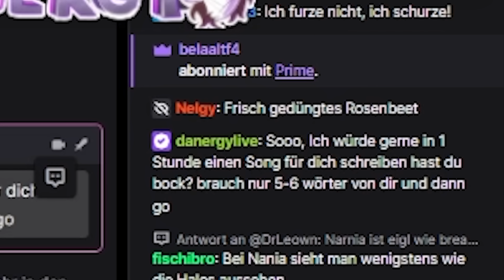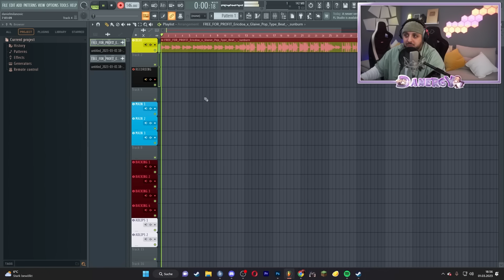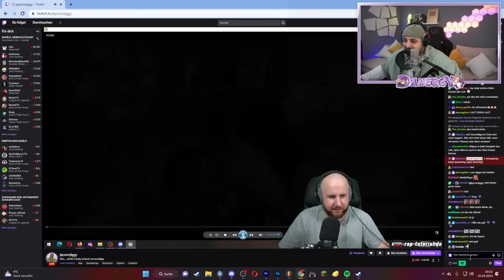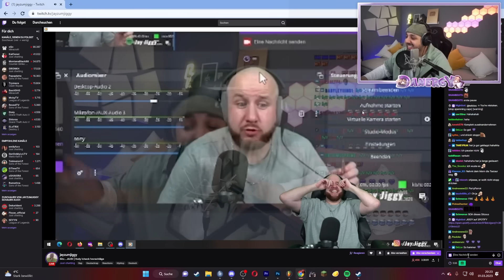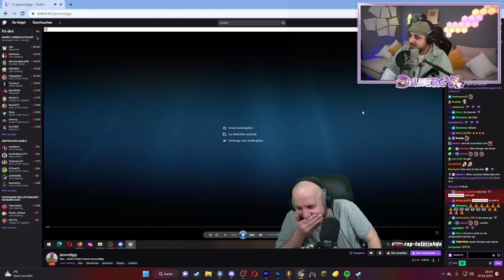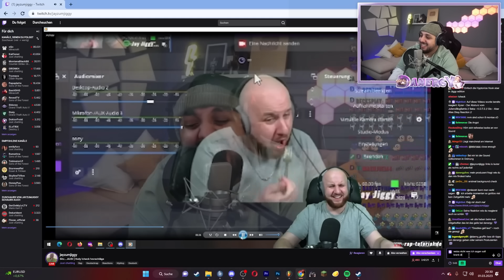Richtiger RAPPER sagt Meinung zu meinem SONG für Ihn.. (Hab jetzt ein VERTRAG)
Heute hat JayzumJiggy endlich eine richtig geile Meinung zu mir rausgehauen!
Kommentiert ob ihr auch der Meinung seid haha
Freunde wenn euch das Video gefallen hat dann lasst 1 Like da!